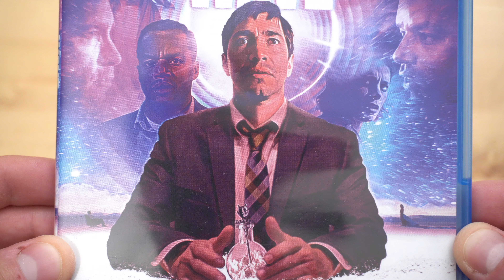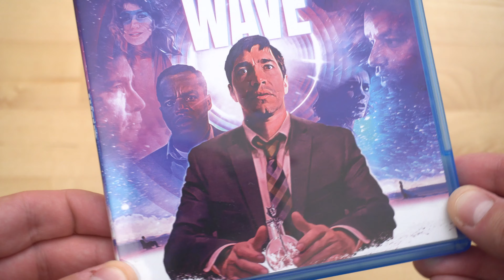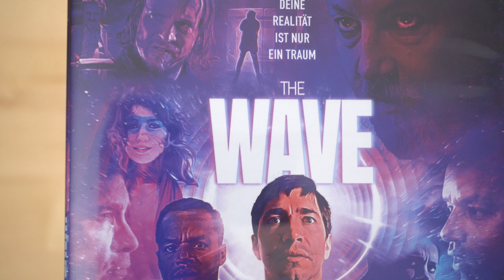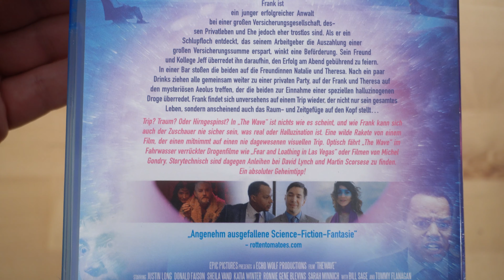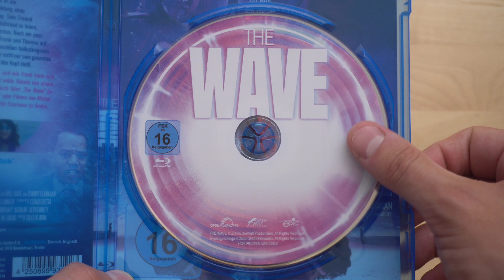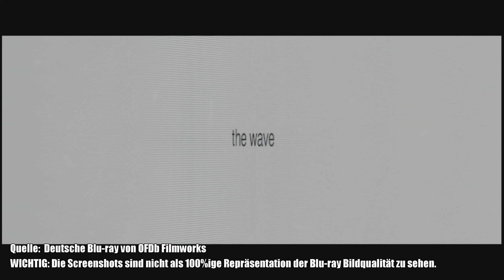THE WAVE (DT Blu-ray) / Playzockers Blu-ray Check Nr. 518